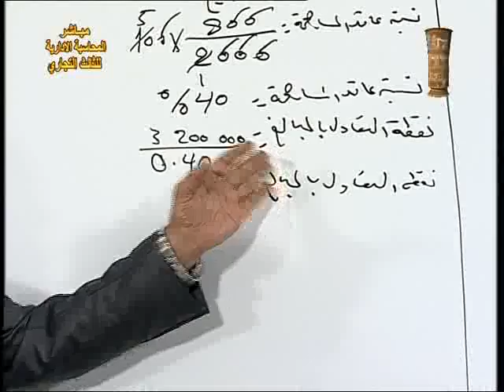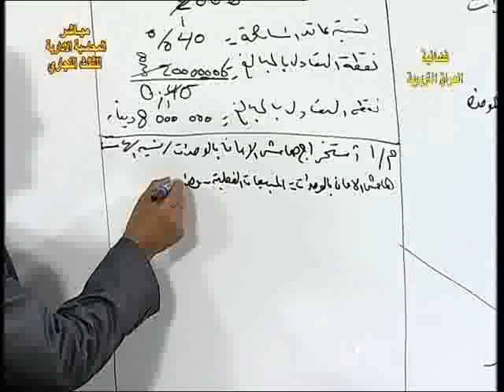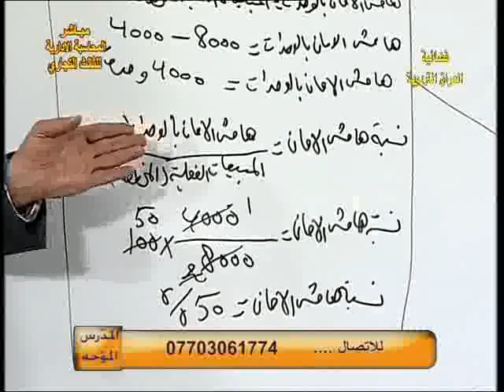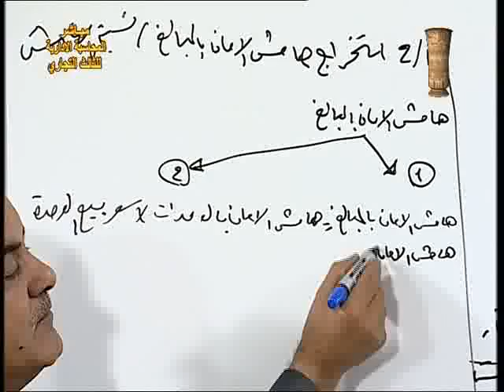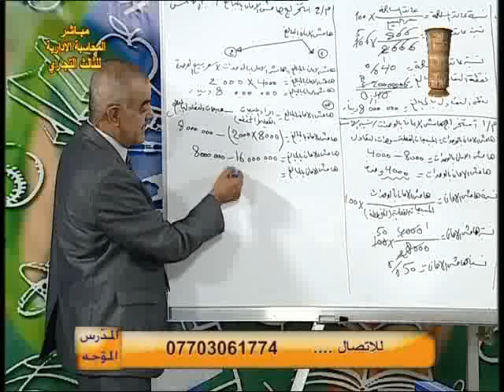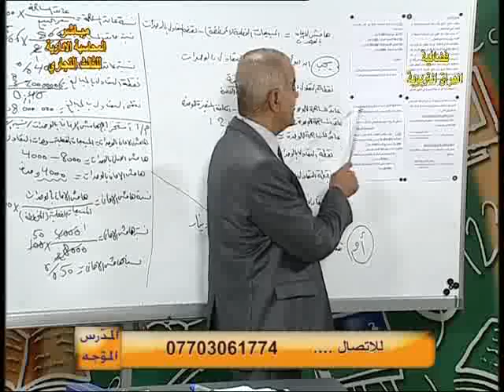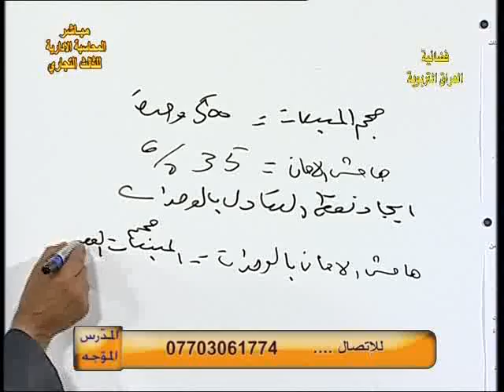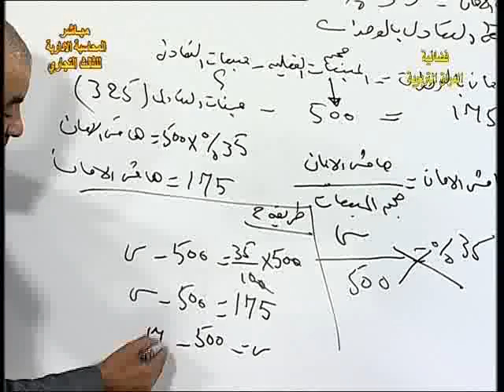24 مهني المحاسبة الادارية ثالث تجاري مراجعة القصل الثاني هامش الامان ج2